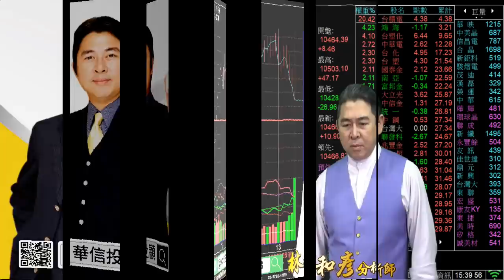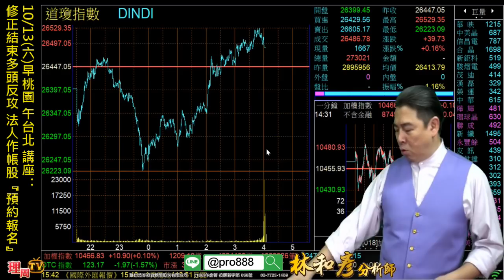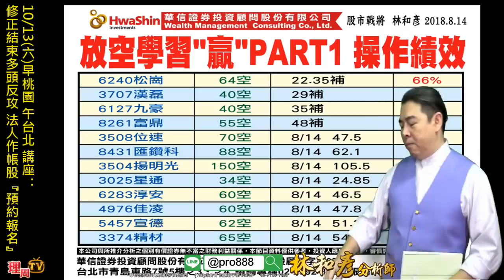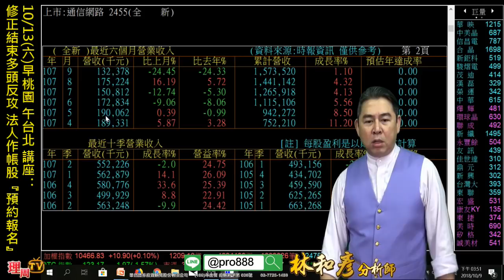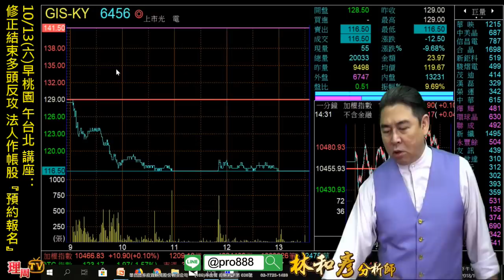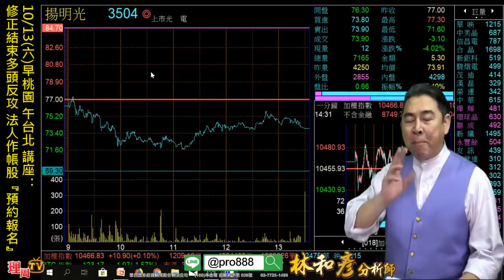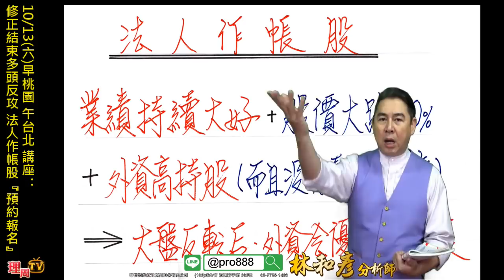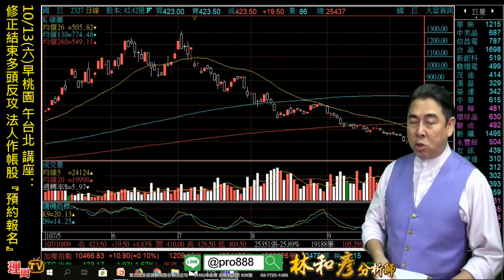理周TV-20181009 盤後 林和彥 股市戰將／10/13(六)早桃園 午台北 講座：修正結束多頭反攻 法人作帳股『預約報名』